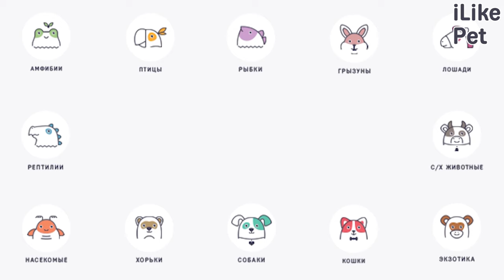5 отличий английского бульдога от французского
Короткая морда, складки на голове, мощные широкие челюсти и массивный череп — эти черты во внешности присуще как английскому, так и французскому бульдогу. Эти породы во многом похожи друг на друга, но все же даже неопытному владельцу собак видно, что они разные.